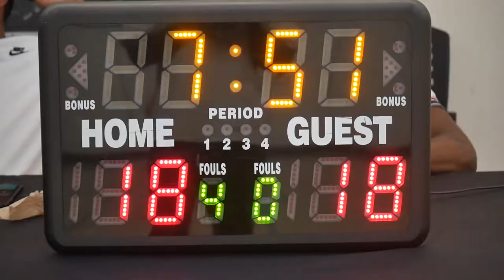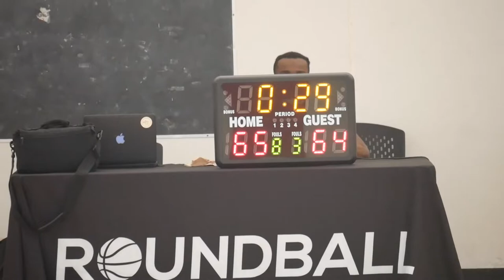2022 Vancouver Summer Comp League - Winded Warriors vs No Clue - Roundball BC Mens Basketball